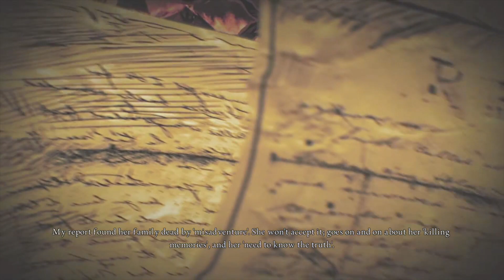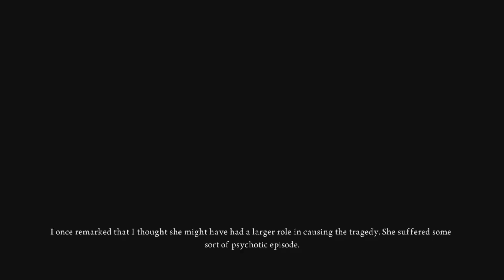13 Thread Needle Street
Alice The Madness Returns On The Xbox 360. All Video's Are Made by me without adding commentary with the intent on helping someone through a tough spot in the game or for mere entertainment. I hope my videos can help you get out of a tough spot.